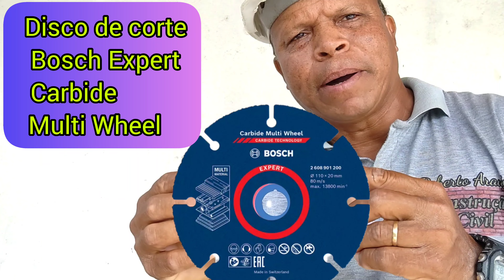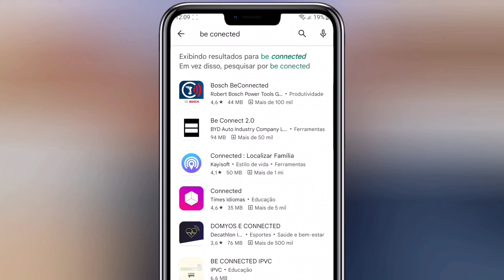Essa ninguém ensina Escada flutuante pirâmide degraus! 2° Parte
Nesse vídeo uma dica para fazer o corte perfeito, seguro e rápido além da montagem dos degraus das escada flutuante pirâmide! Curta e compartilhe!

Para adquirir essas ferramentas e acessórios que mostrei no vídeo, segue o link 👉🏼